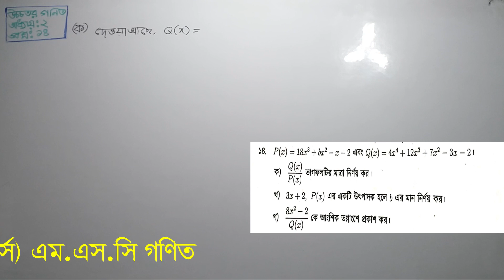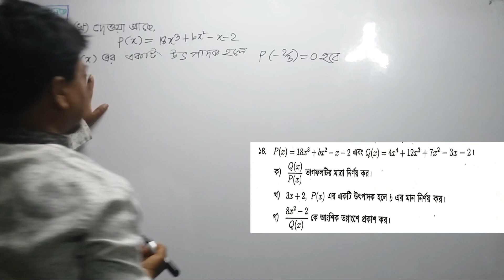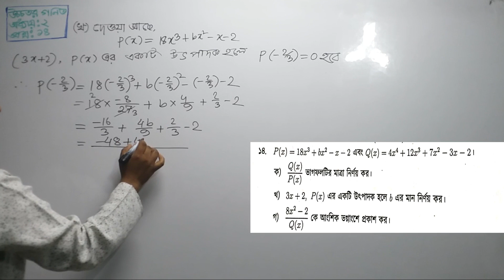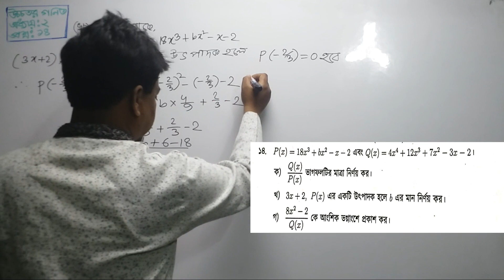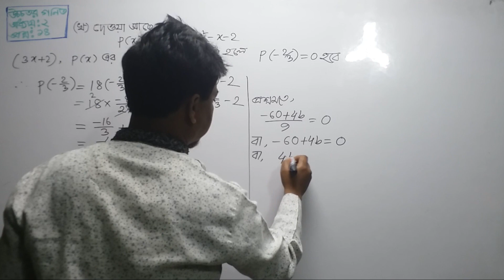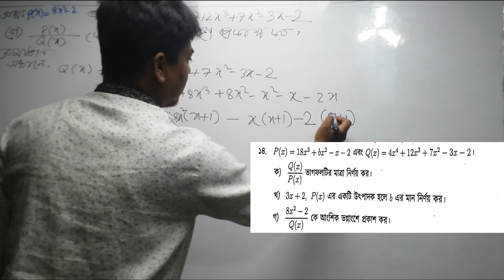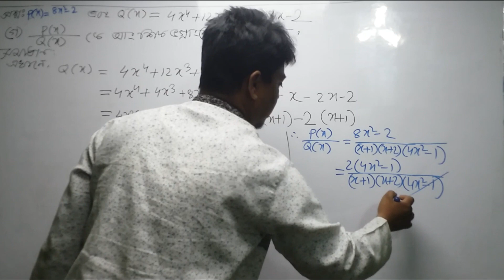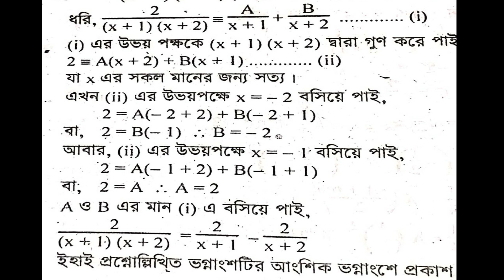SSC Higher Math Chapter-2|| Creative Question-14 ||দ্বিতীয় অধ্যায় বীজগাণিতি সৃজনশীল প্রশ্ন-14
# Higher math,# chapter 2,# Creative question

 Nine Ten Higher Math Chapter 2 || SSC Higher Math-2||Higher Math Chapter Creative Question || উচ্চতর গণিত দ্বিতীয় অধ্যায়||
উৎপাদকে বিশ্লেষণ
SSC Higher Math Chapter-2 Algebra ( দ্বিতীয় অধ্যায় -বীজগাণিতিক রাশি )